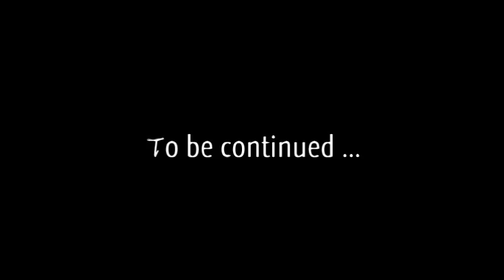The True Face of Sparta – Spartan Ethos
0:00     Positive versus Normative
2:26     The concept of Need
7:29     Reverence for Law
11:40   Cradle of Civilization (to be continued)

Dimitris Liantinis (Demetrios Liantinis; born in 23 July 1942, estimated month of death is June 1998) was a philosopher, prolific author and lecturer. He finished high school in Sparta and studied Philosophy and Literature at the University of Athens. After graduating in 1966, he started his teaching career. Subsequently, he moved to Munich in 1970, in order to teach at the School of Otto Gesellschaft and study German Literature. In 1975, he was appointed teaching assistant to the Laboratory of Education in Athens and begun work on his PhD. In 1978, he completed his PhD with honors and was appointed professor to the School of Philosophy at the University of Athens. He went on to achieve the highest academic ranks. As a professor, he gave many training seminars and lectures to senior teachers and wrote several books on philosophy and education. His seminal work, "Gemma", has been translated into several languages.

In June 1st 1998, Professor Liantinis disappeared, leaving a letter to his daughter, Diotima, in which he stated his decision to vanish by his own free will, after a lifelong and step by step preparation. As it was natural, his unexpected disappearance evoked public interest and led to many controversial speculations. After seven years (July 2005), Panagiotis Nikolakakos, cousin of Professor Liantinis, revealed to Diotima the crypt in Mount Taygetus where her father lay, as he had been instructed to do by Professor Liantinis himself, prior to his departure. After several thorough forensic tests and analyses, the skeleton found in the crypt has been positively identified as belonging to Professor Liantinis. The date of death has been estimated in-between 1st and 5th of June, 1998. The cause of death remains undetermined since no lethal substances were detected.